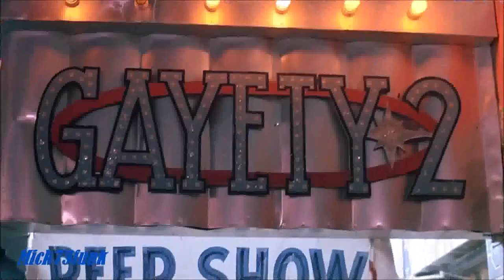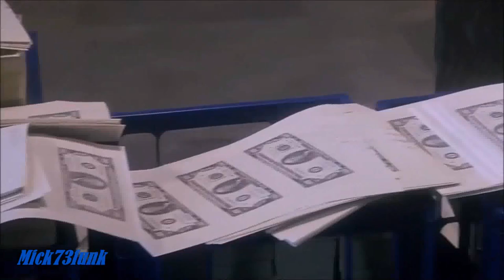$$$== GEORGE BENSON - Teaser ==$$$ (Extended Remix)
Ep " Teaser " (Extended Remix) (1986)
Album " While The City Sleeps..."
Warner Bros Records
A1